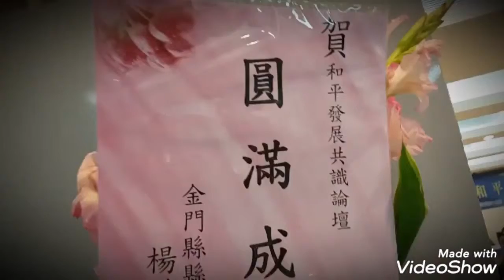金門網路電視台報導 2019/4/19-20在金門舉行的海峽和平共識論壇 以和平實驗特區的試點方向去發展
2019/4/19-20在金門舉行的海峽和平共識論談，已圓滿結束，與會中有許多兩岸三地及港澳台的代表在論談中充分表達了，金門要有前景，未來必需要把金門以和平實驗特區的試點方向去發展